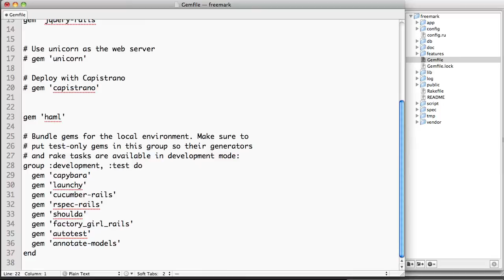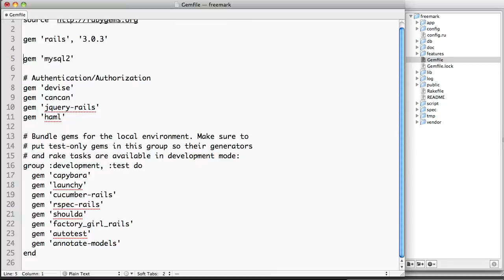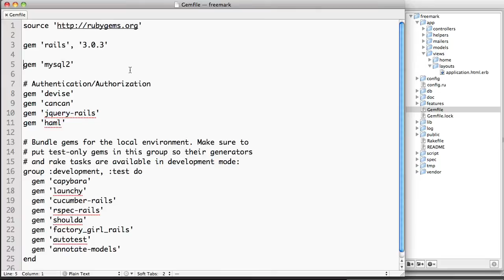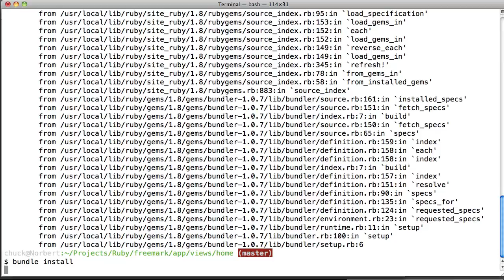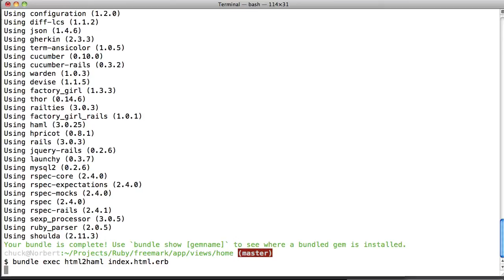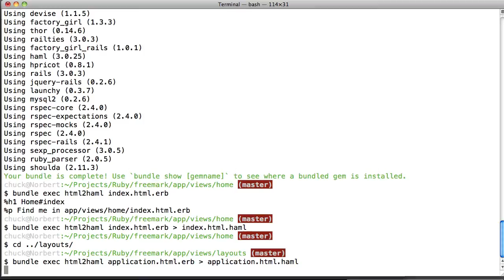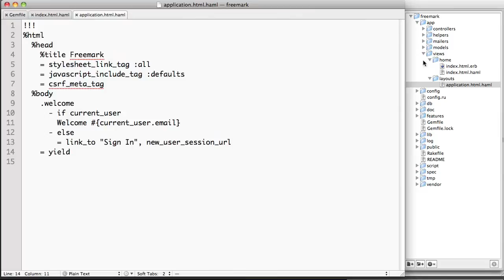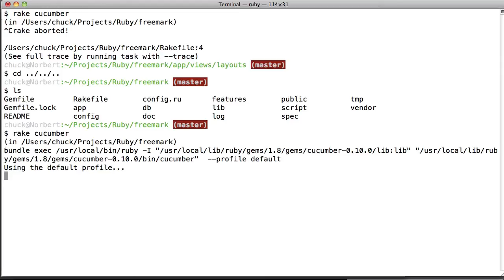Switching to HAML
This is a quick demonstration of how to switch your Rails 3 application to HAML from ERB.